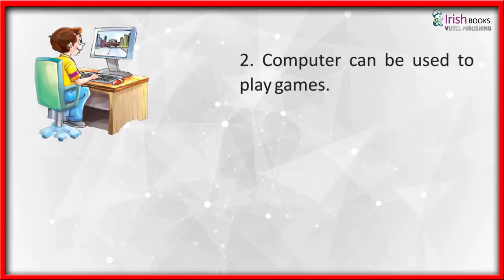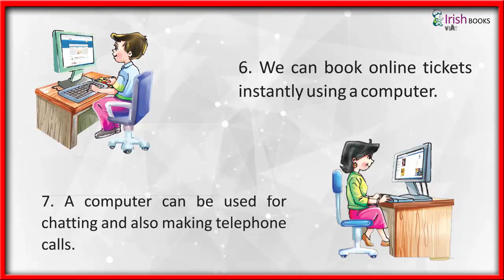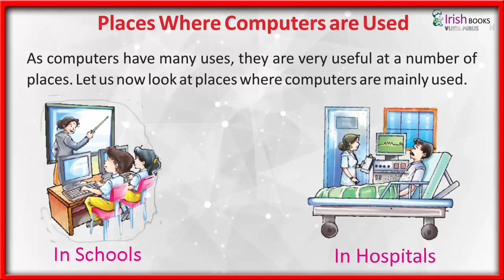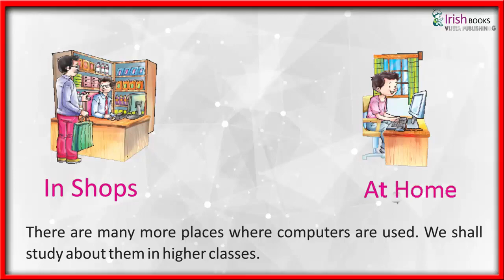USES OF A COMPUTER II CH-3 OF CLASS 1 II COMPUTER IRISH.